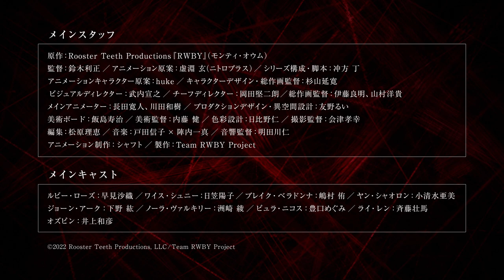TVアニメ『RWBY 氷雪帝国』PV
TVアニメ『RWBY 氷雪帝国』2022年放送開始

科学と魔法が同居する世界レムナントには人類や獣人、動物、そしてグリムと呼ばれるモンスターが存在する。
グリムにより暮らしを脅かされてきた人類だが、ハンターの活躍により平和な世界が守られていた。
ハンターを養成するビーコン・アカデミーで出逢ったワイス、ブレイク、姉のヤンとともに
「チームRWBY」を結成するルビー。
それぞれの想いを胸にハンターを目指し訓練に励む彼女たちを、今までにない新たな脅威が襲う――。

原作：Rooster Teeth Productions『RWBY』（モンティ・オウム）／監督：鈴木利正／アニメーション原案：虚淵 玄（ニトロプラス）／シリーズ構成・脚本：冲方 丁／アニメーションキャラクター原案：huke／キャラクターデザイン・総作画監督：杉山延寛／ビジュアルディレクター：武内宣之／チーフディレクター：岡田堅二朗／総作画監督：伊藤良明、山村洋貴／メインアニメーター：長田寛人、川田和樹／プロダクションデザイン・異空間設計：友野るい／美術ボード：飯島寿治／美術監督：内藤 健／色彩設計：日比野仁／撮影監督：会津孝幸／編集：松原理恵／音楽：戸田信子 x 陣内一真／ 音響監督：明田川仁／アニメーション制作：シャフト　／製作：Team RWBY Project

ルビー・ローズ：早見沙織／ワイス・シュニー：日笠陽子／ブレイク・ベラドンナ：嶋村 侑／ヤン・シャオロン：小清水亜美／ジョーン・アーク：下野 紘／ノーラ・ヴァルキリー：洲崎 綾／ピュラ・ニコス：豊口めぐみ／ライ・レン：斉藤壮馬／オズピン：井上和彦